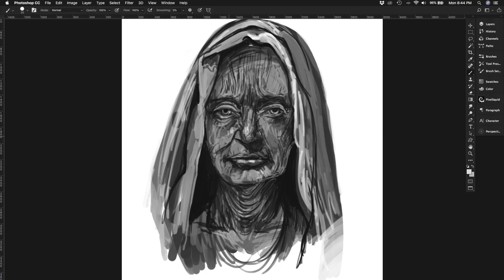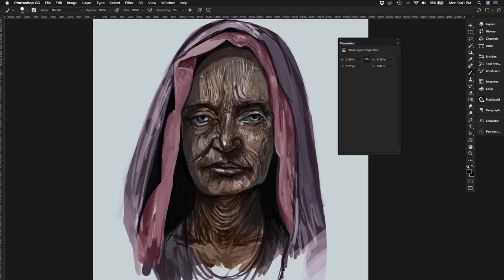Jeff Draws Stuff Episode 26 PORTRAIT STUDY! Speed Painting